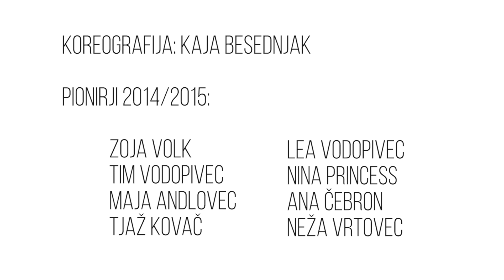Dance-ADC Plesni center - Pionirji | CLUB JOINT(Dance) Feat. Rye Rye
PLESNI CENTER ADC - PIONIRJI 2015

Coreography: Kaja Besednjak
Song:  CLUB JOINT(Dance) Feat. Rye Rye